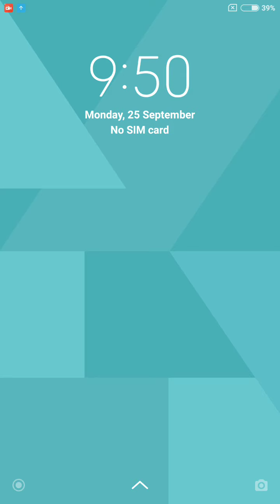WORDSCAPES Daily Puzzle September 22, 2023